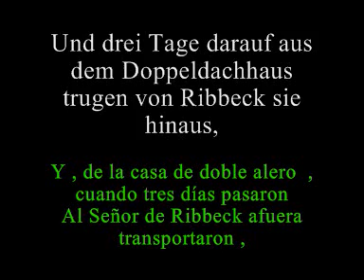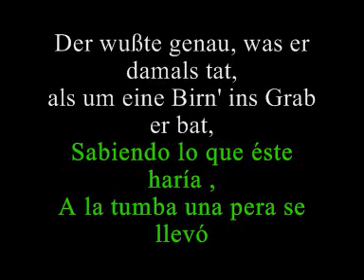Herr von Ribbeck auf Ribbeck (German & Spanish)